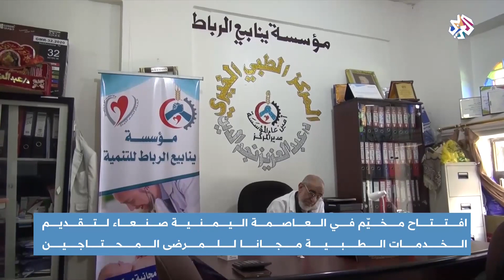اليمن .. مخيّم طبي مجاني في العاصمة صنعاء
تم افتتاح مخيّم في العاصمة اليمنية صنعاء لتقديم الخدمات الطبية مجانا للمرضى المحتاجين